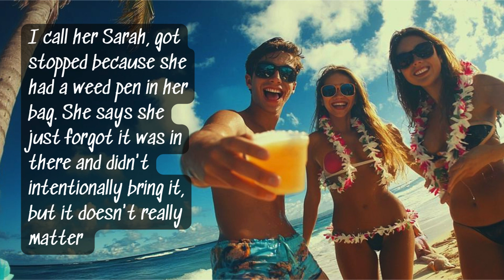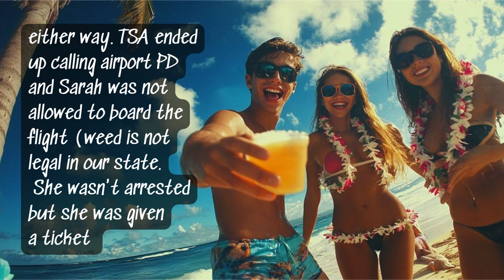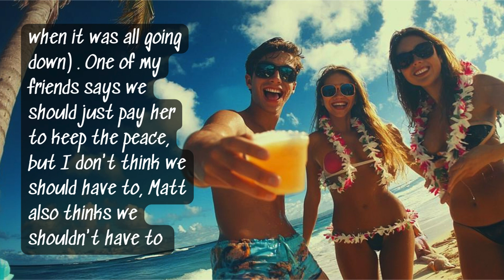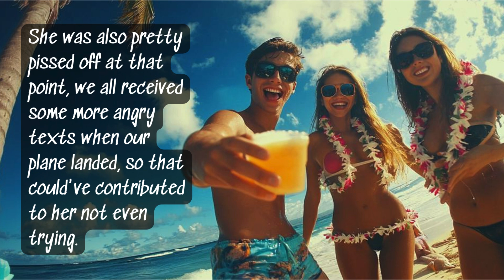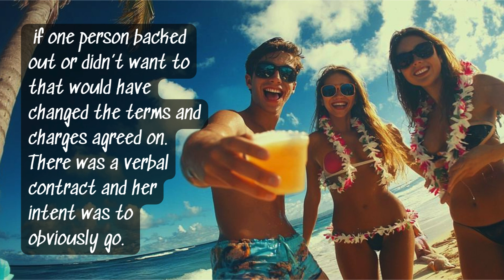My friend was not allowed to board the flight, AITAH if I don't pay her the money she lost?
Reddit AITAH Story: OP's friend missed their flight to Hawaii because a weed pen was found in her luggage.  The rest of the group still went and has a great time.  How she wants them to reimburse her for the money she lost on the trip.  OP doesn't want to because it was her own fault that she didn't get to go.  Actions have consequences.

Chapters
0:00 Story
2:37 Comments
4:48 Thanks